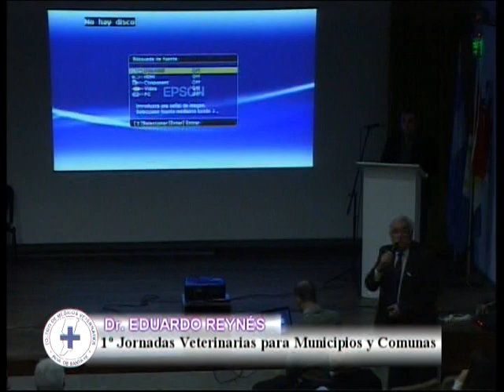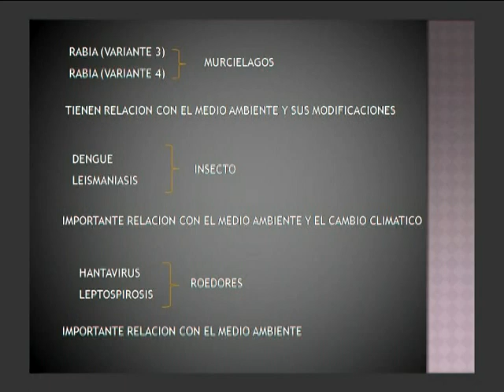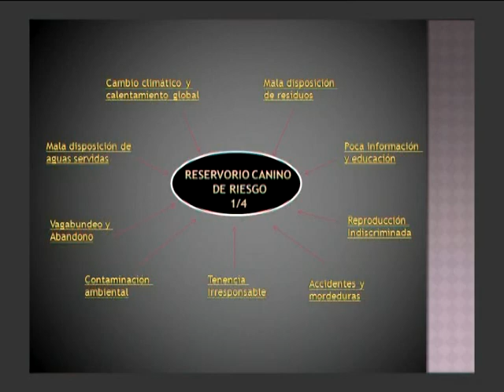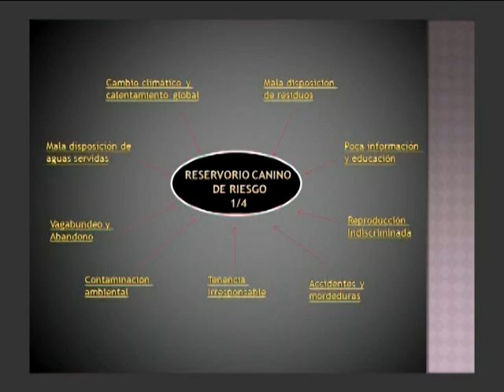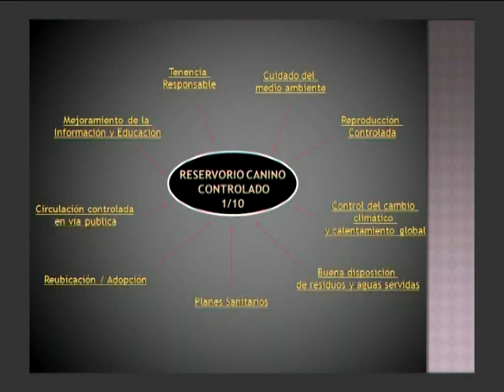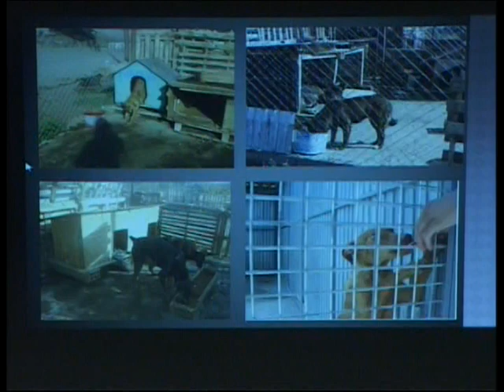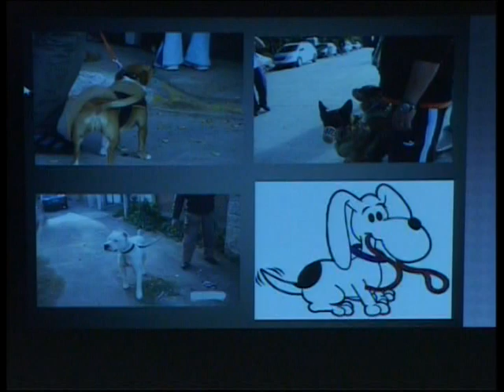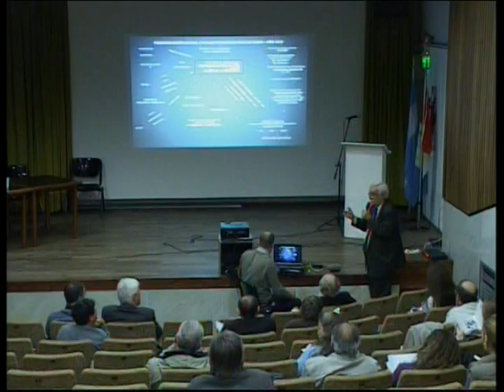I JORNADAS VETERINARIAS PARA MUNICIPIOS y COMUNAS - Rosario 2013 - Parte 10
• Dr. HORACIO MEZZADRA - Pte. del Colegio de médicos Veterinarios de Santa Fe, 2° Circunscripción.
• Lic. CECILIA GONZALEZ - Secretaria de Promoción Social de la Municipalidad de Rosario
• Dr. RUBEN MENTZEL - Especialista en comportamiento animal. “La importancia de los animales de compañía en la sociedad actual y el vínculo humano-animal”.
• Dr. JUAN ENRIQUE ROMERO - Jefe del Programa Nacional de tenencia responsable y sanidad de perros y gatos. “El Rol del médico veterinario en el PRONATEN”.
• Dr. RUBEN MENTZEL - Especialista en comportamiento animal. “La problemática en la población por la tenencia de caninos de seguridad”.
• Dr.  ADRIAN SANTOS - Responsable técnico del Colegio de Médicos Veterinarios de Santa Fe. “Qué ofrece la profesión veterinaria para la solución de la problemática planteada”.
• Dr. EDUARDO REYNÉS - “El Rol del médico veterinario como agente primario de la salud”.
• REPRESENTANTES DE MUNICIPIOS Y COMUNAS
Cañada de Gómez
Rosario
Venado Tuerto
Villa Constitución
Firmat

Organizado por: COLEGIO DE VETERINARIOS DE LA PROVINCIA DE SANTA FE - 2° Circunscripción en el Auditorio de la Asociación Médica de Rosario, 19 de Junio de 2013.

Locución: Santiago Uriarte